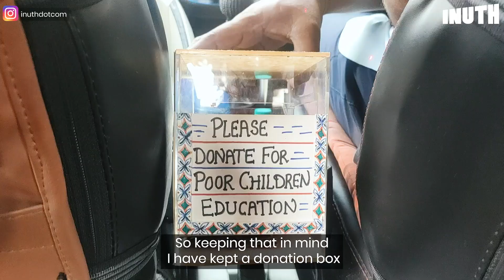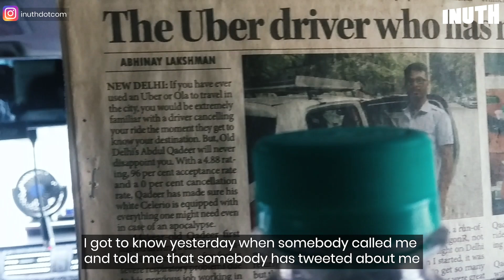From Water To Shoe Polish -Delhi Cab Driver's Free Facilities Have Impressed Riders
This cab driver from Delhi has set up almost everything for his riders inside the vehicle - water, juice, toys, face creams, medicines, and even an umbrella